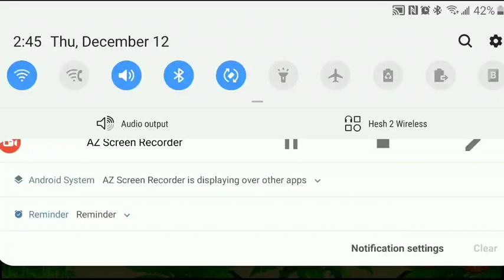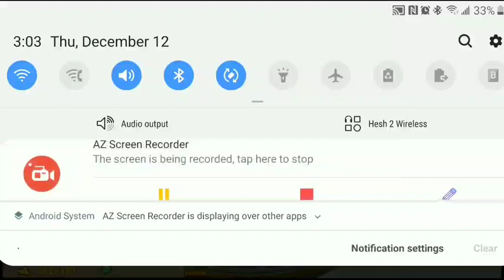Dragon boy online| Tips for new players, Fighting Piccolo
for letting me use this BG. Also guys I hope you enjoy these new tips and tricks.